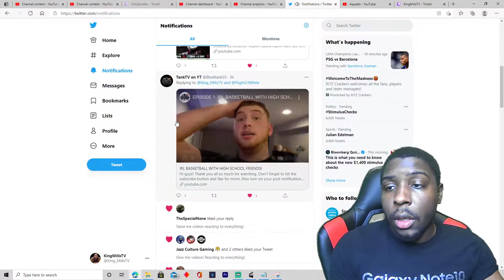(TANKTV) EPISODE 1: IRL BASKETBALL WITH HIGH SCHOOL FRIENDS! (REACTION)